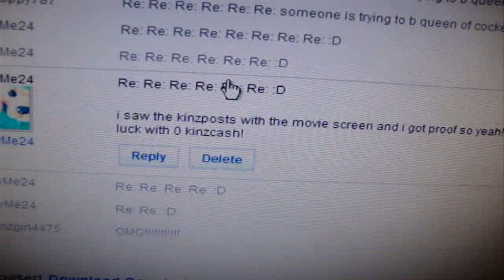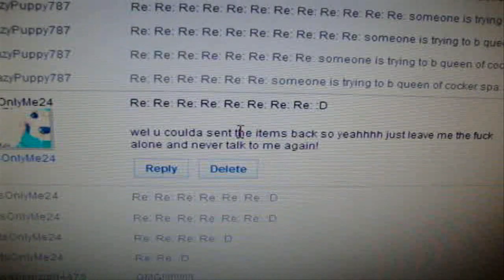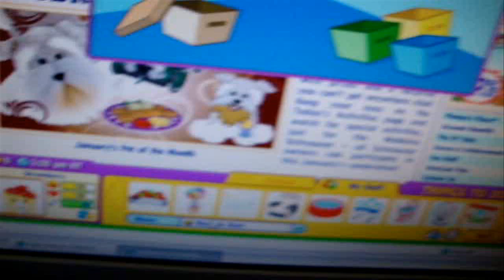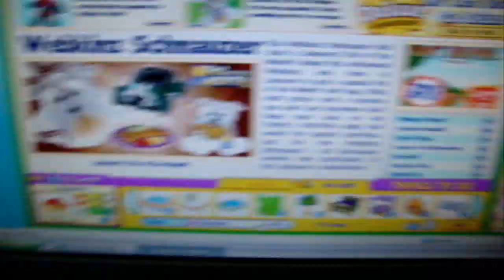My webkinz account was hacked by Itsonlyme24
PLEASE read: I am being flasely accused of hacking him when i never did. omg im so freaking mad and upset right now. how could he do such a thing.
first of all, he says i hacked him but he has no proof because i never did. He really did hack me though and its so unfair. I didnt even do anything. my webkinz account is a mess.
also, I apologize for length. i was ranting on and on and i did shorten this video quite a bit. originally it was like 15 minutes long. 0.o btw, this is not a hate video.
Here is a list of everything he stole:
signature golden retriever suit
movie screen
white bunny ears
hot air balloon
two blue lava lamps
three green lava lamps
cheeky dog food
zingoz 600 trophy
2 super beds
valentines day 2009 presents
thanksgving 2009 presents
Easter 2009 presents
Christmas 2009 presents
my Egyptian bed
a medieval coffee table
dolphin item
kimmys craft desk
emerald lab tv
and two ice cream trees